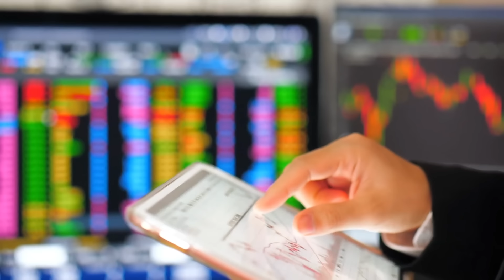5 High Paying In Demand Jobs In Canada | Newbie Canadian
5 High Paying In Demand Jobs In Canada | Newbie Canadian